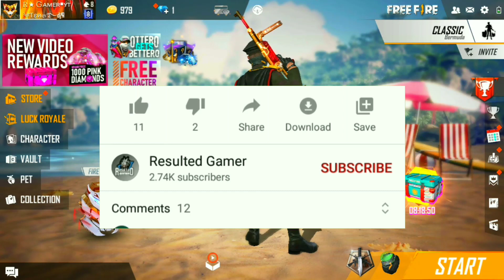free fire beach party event details || how to complete beach party event in free fire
___________________★COVER TOPIC★_________________________

1.free fire beach party event details
2.how to complete beach party event in free fire
3.free fire beach party event
4.free fire beach party event details in hindi
5.free fire beach party event full details
6.free fire beach party event full details in hindi
7.resulted gamer